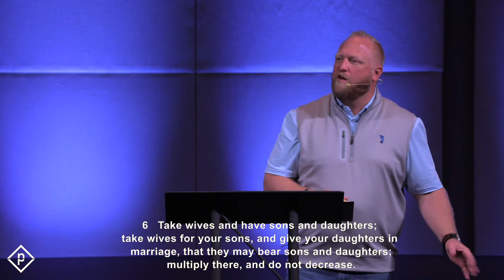We Believe | Whom I Have Sent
Jeremy Dooley - 10/16/2022
Jeremiah 29:4
God has placed us in a particular time for a specific mission. In your job, at your school, at your kids practice, and in all facets of our lives we are to point people to the Gospel.